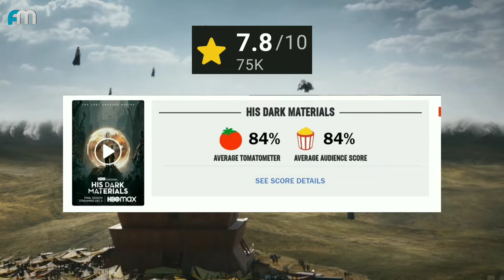Top 10 Best Fantasy TV Shows Of All Time | Fantasy TV Series On Netflix, Prime Video, HBO Max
Hello guys!  In this video, we'll be counting down our picks for the Top 10 Best Fantasy Web Series, which are Currently Streaming in 2023. Our countdown includes “House of the dragon", “Outlander”, “Teen Wolf”,  and more.